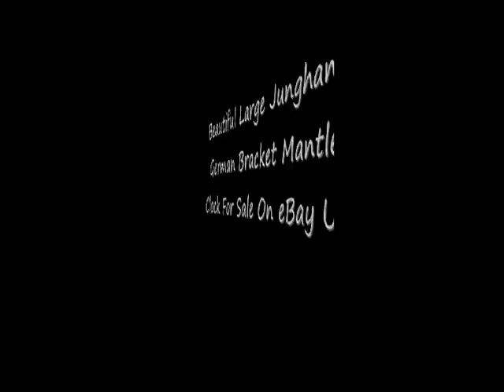Large Junghans German Bracket Mantle Clock For Sale On eBay